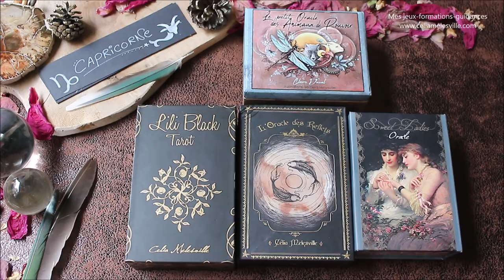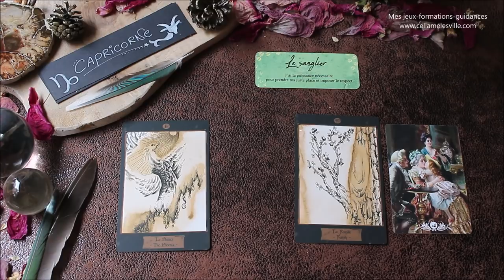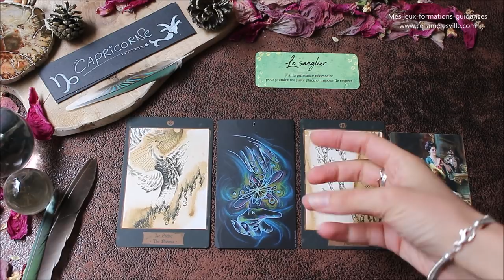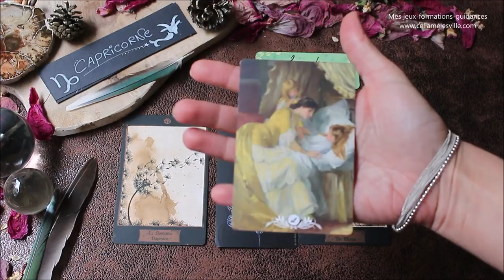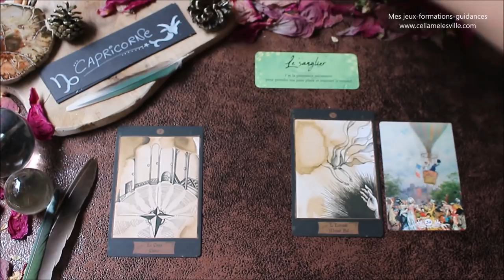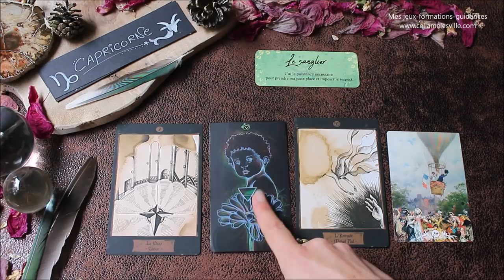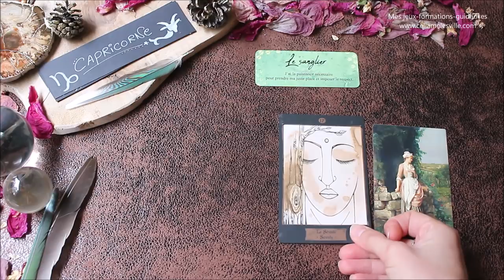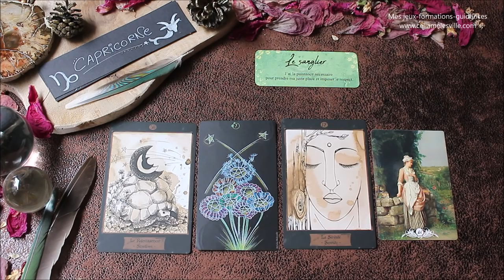♑CAPRICORNE - Décembre 2019♑ Horoscope - Transformation et renaissance